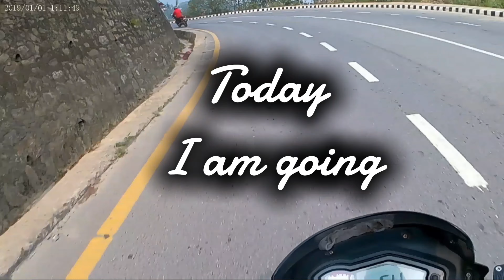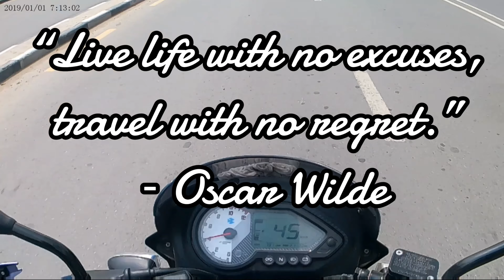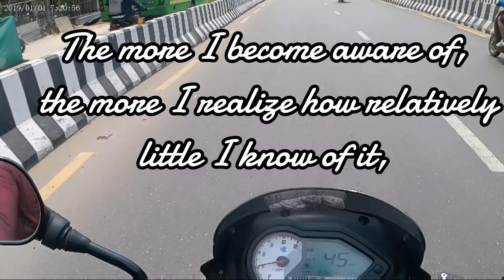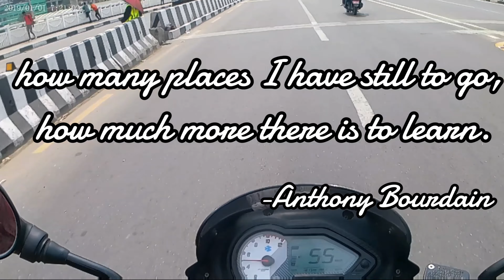Latarambeshwor Mahadev Vlog